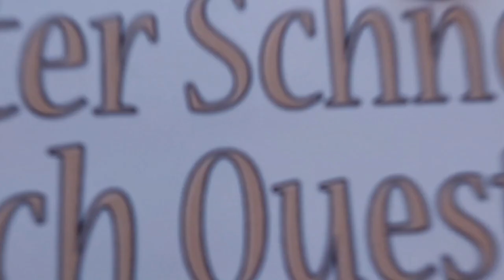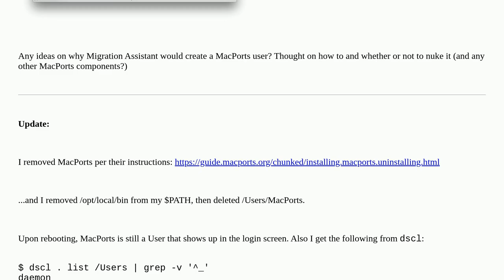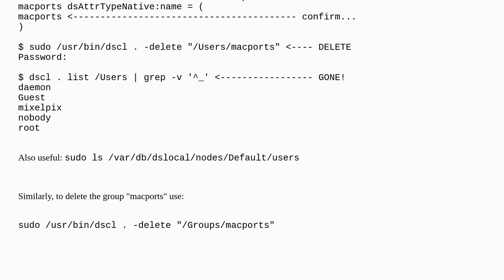Apple: How to delete MacPorts user after using the Migration Assistant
How to delete MacPorts user after using the Migration Assistant

A special thanks goes out to the community

  migration macos macports user-account